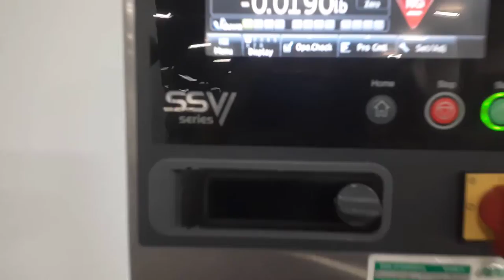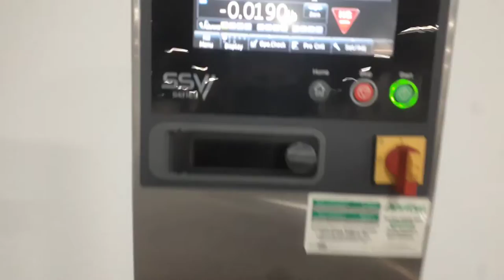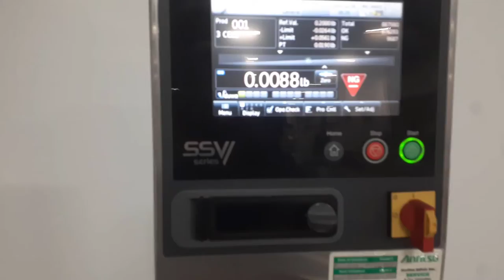Anritsu Corporation KWS6366BW3E Check Weigher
Equipment Description
Powers, boots, and records weight of items passed through the conveyor
Speed 200 pieces/min
3" Load detector inlet height